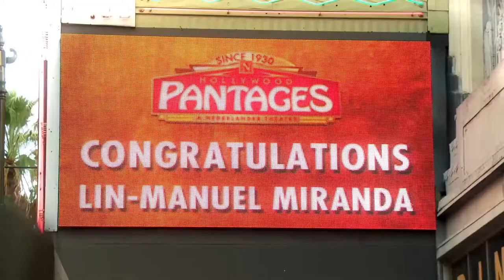Ming-Na Wen Live Walk of Fame Ceremony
Join us as Ming-Na Wen receives a star on the Hollywood Walk of Fame.